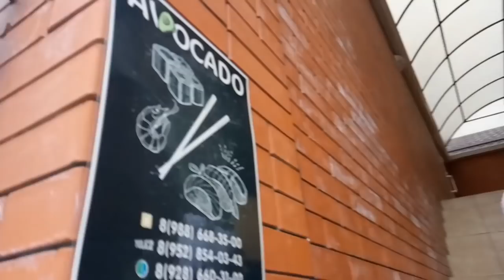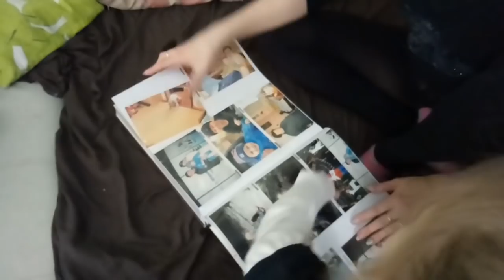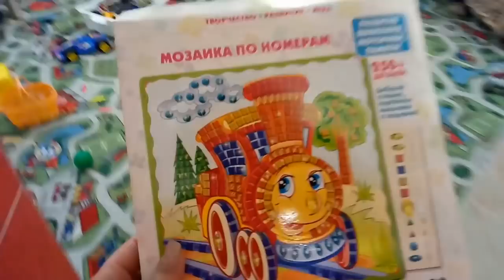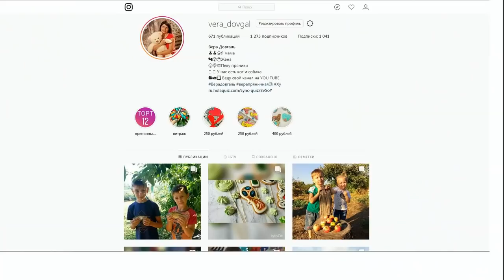♥Хуторянка ✔МАНИКЮР У ДЕТЕЙ ✔ 17 ФЕВРАЛЯ 2019